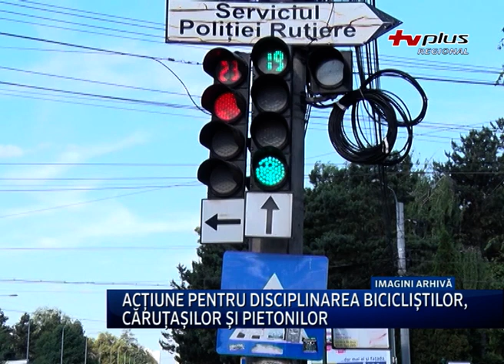Acțiune pentru disciplinarea bicicliștilor căruțașilor și pietonilor